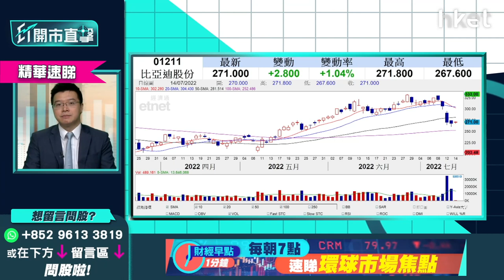【ET開市直擊】（精華）比亞迪1211股價回升 如巴菲特沽貨將會是吸納時機？